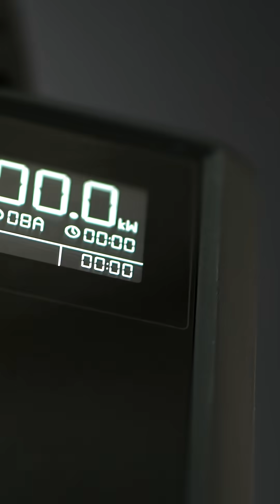I Upgraded My BYD Seal Charger – 4× Faster with This Mobile Wallbox!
NOTE: Always check the instructions manual before use and ensure your setup supports the requirements of the charger. Some points from the manufacturer:
- This 11 kW CEE charging station supports three-phase charging and includes Type A + 6mA DC RCD leakage protection.
- From a safety and technical standpoint, adding a circuit breaker at the input source is recommended for enhanced protection.
- During the charging process, it is advised not to unplug the charger while the vehicle is actively charging. For safety reasons, always disconnect the charger after the charging session has ended.
-  If your household power supply does not support three-phase or Level 2 charging, it may not be able to deliver the full 11kW output.

In this video I will test a 11kW Portable Charger that is also a travel charger at the same time. The dé portable charger works from CEE outlet, but if you add a CEE to Schuko adapter, the charger becomes a versatile 3-in-1 charger kit: 11kW wallbox, 11kW travel charger with CEE and 2-3kW travel charger with Schuko.